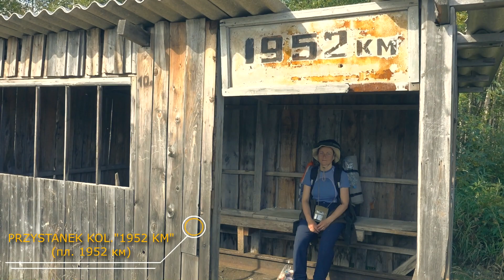Ural Subpolarny. Góra Narodnaja i spływ rzeką Kożym.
Packraftingowa wyprawa na Ural Subpolarny (Park Narodowy "Jugyd Wa"). W trakcie wyjazdu zdobyliśmy najwyższy szczyt Uralu - górę Narodnaja (1895 m) oraz spłynęliśmy na packraftach rzeką Kożym. Cały wyjazd trwał 3 tygodnie. Na miejsce dotarliśmy koleją przez Ukrainę.
(Ru)
Пеше-водный поход по Приполярному Уралу (Национальный парк "Югыд ва"). Во время путешествия мы поднялись на самую высокую вершину Урала -  гору Народную (1895 м) и сплыли по реке Кожим на пакрафтах. Вся поездка длилась 3 недели. Мы прибыли на место по железной дороге через Украину.
(En)
Packrafting trip to the Subpolar Ural ("Yugyd Va" National Park). During the trip, we reached the highest peak of the Urals - Narodnaya Mount (1895 m) and we sailed down the river Kozhim. The whole trip lasted 3 weeks. We arrived at the place by rail through Ukraine.